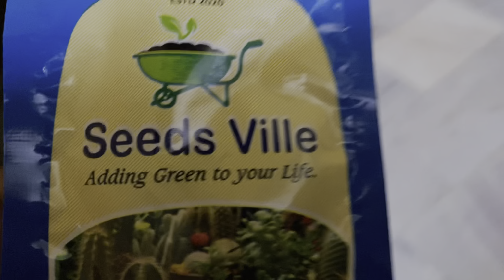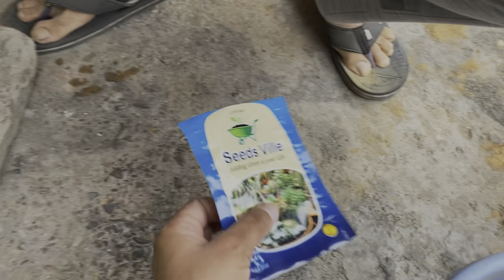|| MORNING ROUTINE || NEW ROSE LAGIYE || HP NANDRA VLOGS ||